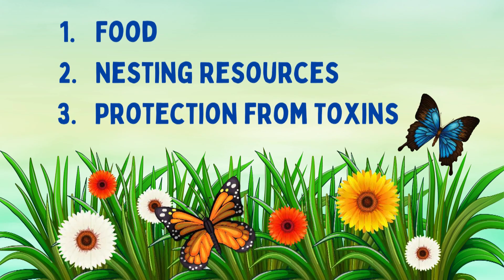Pollinator Gardens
Pollinating insects play a vital role both ecologically and economically. This week we are talking with Dr. Rachel Mallinger, from the University of Florida, about what you can do in your yard & garden to help pollinators flourish.